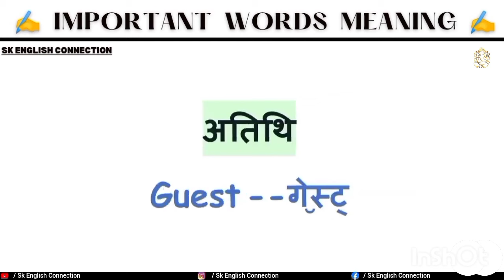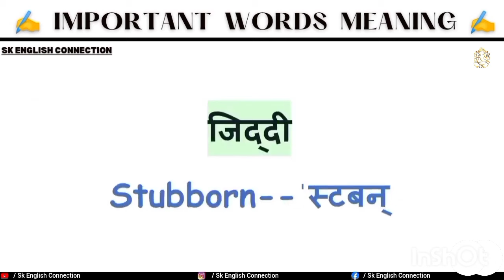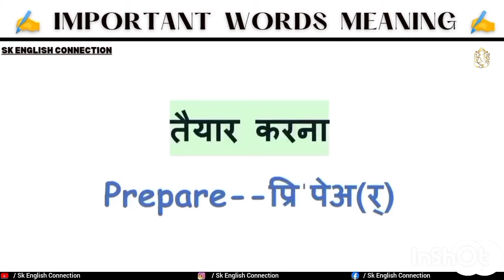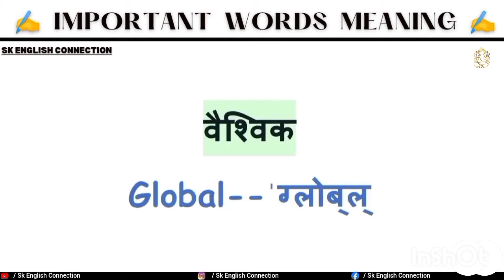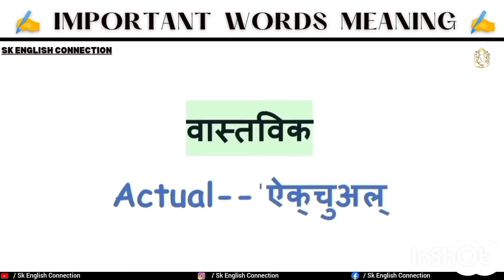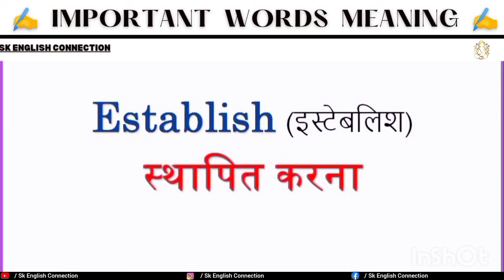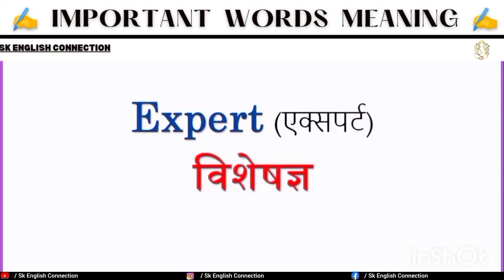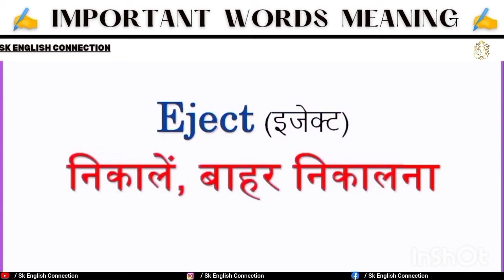PART- 194 / english सीखने का एकमात्र तरीका / english important words meaning practice / meaning ।।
english important meaning in Hindi to English/
PART- 194

 / English में बार बार उपयोग होने वाले words का अभ्यास करे । English meaning practice ।।

part- 194

 vacablery for beginners ।।

daily use english vacablery

Popular words meaning practice । E
nglish speaking practice । Daily use English sentences

Daily use english sentences ।। English speaking practice।। रोज बोले जाने वाले अंग्रेज़ी वाक्य

conversation in english sentences ।। conversation in english।। how to learn english conversation

english
Basic English words Meaning।। word meaning।। english speaking practice।।

Basic English words Meaning।। word meaning।। english speaking practice।। shortvideo 1 min.आसानी से अंग्रेजी सीखें।।Daily use English Sentence।।

मैं आपका अपने sk English Connection चैनल में स्वागत करता हूं ।

PART- 193

english basic words
english vacablery practice